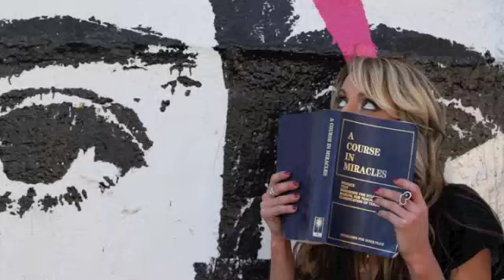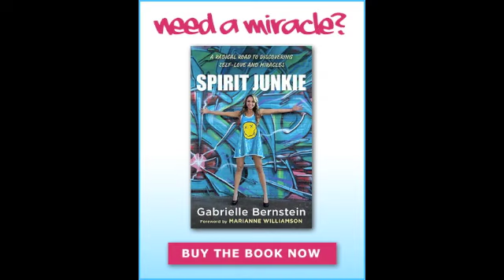Sit Back and Receive